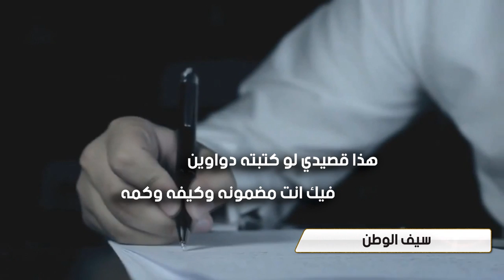سيف الوطن كلمات تركي بن سعد السبيعي أداء حاكم الشيباني و فايز العتيبي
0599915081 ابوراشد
رابط مباشر الى الواتس اب